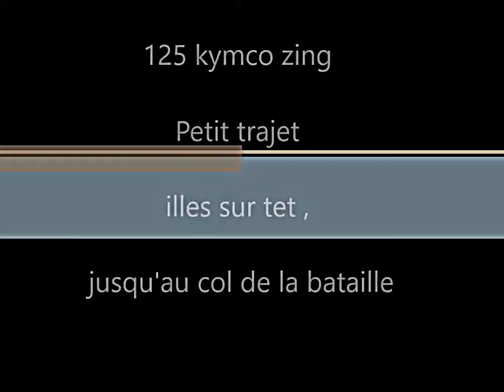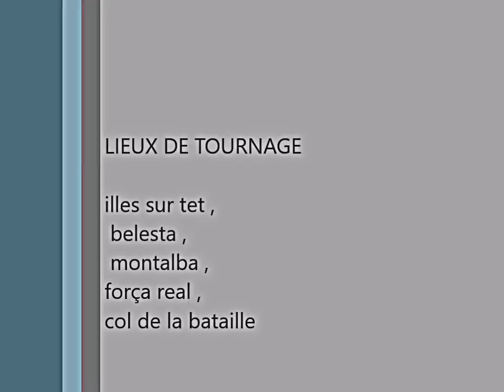trajet en 125 kymco zing illes sur têt , au força real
Petit trajet en 125 Kymco zing  dans le 66 de  illes sur têt jusqu'au col de la bataille ( millas ) , en passant par bélesta , et Montalba